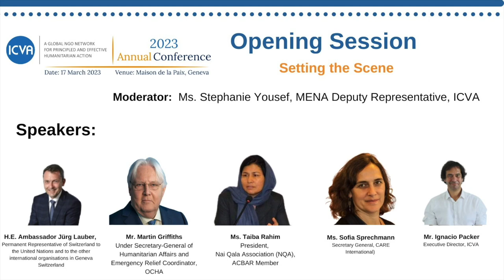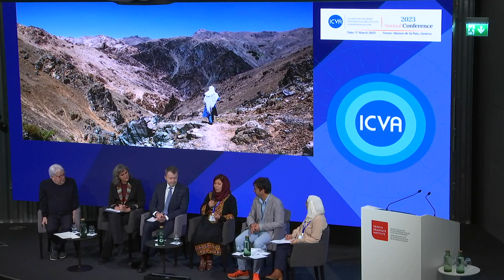ICVA Annual Conference 2023 - Opening Session in English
Opening Session: Setting the scene

This session framed the Annual Conference discussions to establish a common understanding of the humanitarian financing gap, the challenges of efficiently and adequately resourcing humanitarian action, and start exploring forward-looking solutions to anticipate trends that increasingly affect the humanitarian space (climate, pandemic response, and the rise of protracted crises), reduce needs, and improve access to quality funding as part of equitable partnerships.

Panelists:
• H.E. Ambassador Jürg Lauber, Permanent Representative of Switzerland to the United Nations  and to the other international organisations in Geneva Switzerland
• Mr. Martin Griffiths, Under Secretary-General of Humanitarian Affairs and Emergency Relief Coordinator, OCHA
• Ms. Taiba Rahim, President, Nai Qala Association (NQA), Member of SC ACBAR
• Ms. Sofia Sprechmann, Secretary General, CARE International
• Mr. Ignacio Packer, Executive Director, ICVA

Moderator: Ms. Stephanie Yousef, MENA Deputy Representative, ICVA